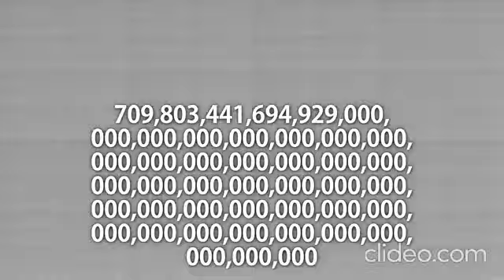Speed Clip 58